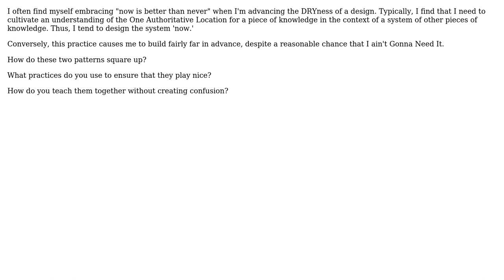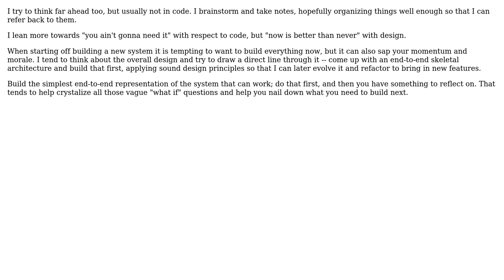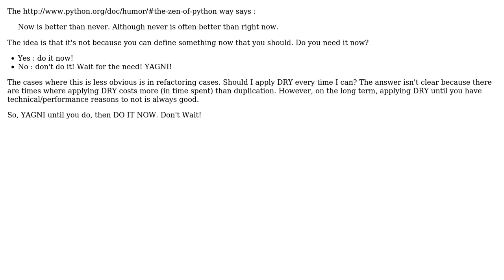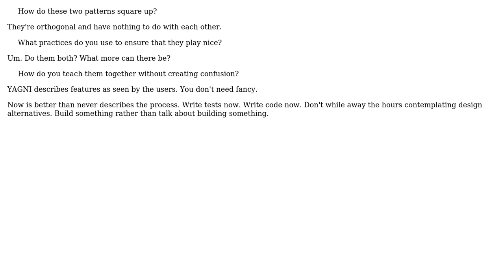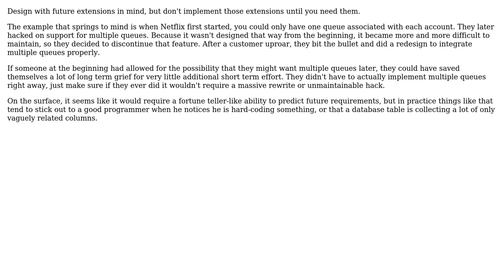How do "You Ain't Gonna Need it" and "Now is better than never" play together?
Software Engineering: How do "You Ain't Gonna Need it" and "Now is better than never" play together?

With thanks & praise to God, and with thanks to the many people who have made this project possible! | Content (except music & images) licensed under CC BY-SA | Music | Images & others | With thanks to user S.Lott user samplebias user MJB user Klaim user Karl Bielefeldt user Justin Myles Holmes user Jim G. user back2dos user Anteru and the Stack Exchange Network Trademarks are property of their respective owners. You are responsible for your own actions.